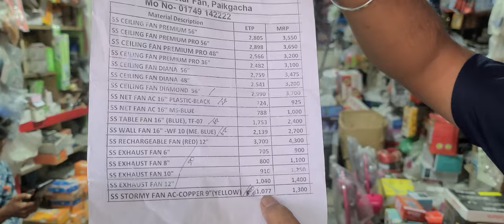ফ্যানের পাইকারি বাজার | হাই স্পিড ফ্যানের পাইকারি দাম | fan wholesale price in Bangladesh 2023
মিজান ইলেকট্রনিক্স
পাইকগাছা বাজার,খুলনা |